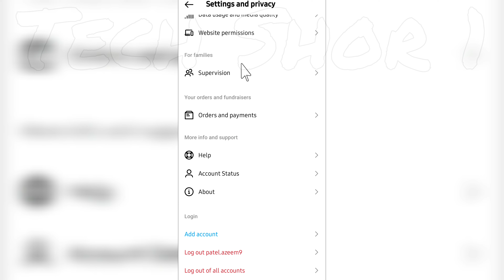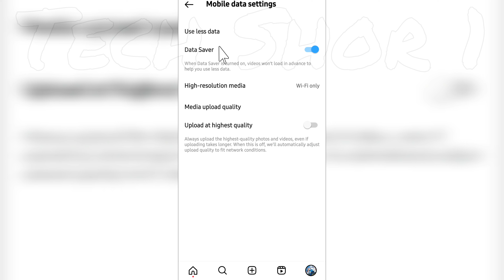Instagram Me Data Zyada Lag Raha Hai To Kya Kare | How to reduce Instagram Data Usage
●My Channel Gears:

● Hp Pavilion Gaming Laptop:

●Boya By M1 Mic :

●Boat Rockerz 400:

●Moto Vlogging Action Pro Chest Mount:

● Fuarez Mic

●Bluetooth Headset

●Bluetooth Speaker

●Wireless Headphone